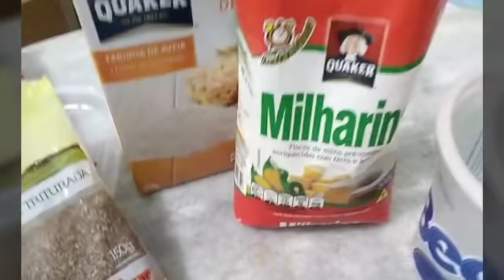Farinhada Caseira para Pássaros Filhotes e Adultos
300g de milharina ou quirela de milho fina.
300g de ração extrusadas.
30g  de farinha de aveia.
200g de mistura de sementes ( alpiste, painços,mileto,senha e etc...
100g de quinoa.
15 a 20 castanhas de cajú.
50g  de linhaça.
100g de sementes de abobora
casca de ovos.

todos os ingredientes são triturados em um liquidificador.

fornecer a farinhada tres vezes por semanas.

esta farinhada consiste em uma grande concentração de vitaminas, minerais. aminoácidos, proteinas e fibras.

" Márcio Lobão "